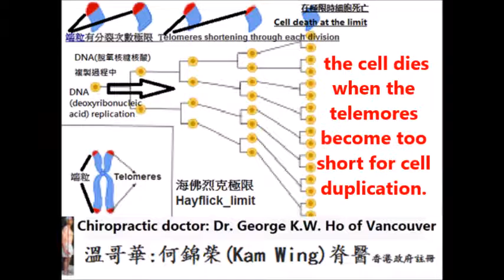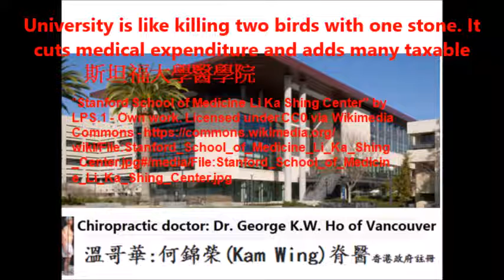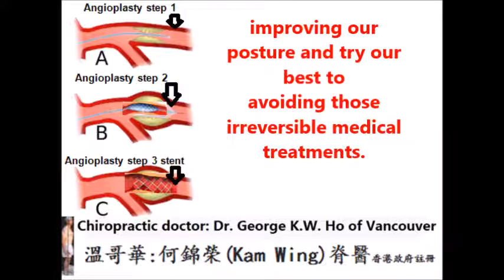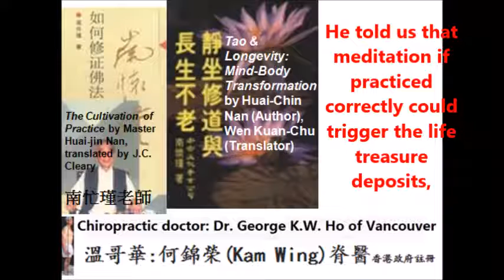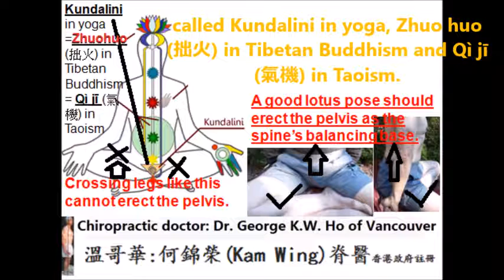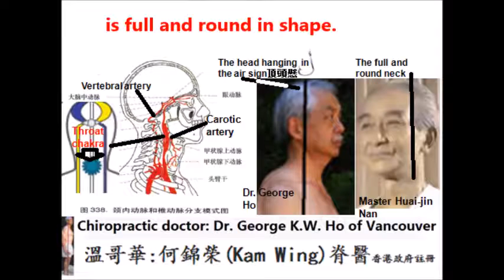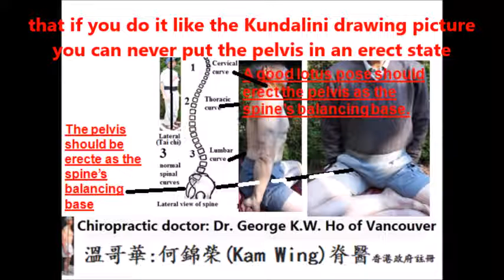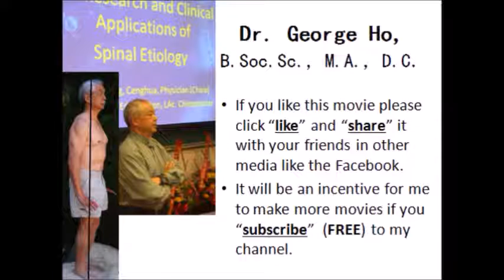Rejuvenation (3) the Stanford University cell rejuvenation medical breakthrough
Rejuvenation 3
by Dr. George Ho
the Stanford University cell
rejuvenation medical breakthrough and its significance
Since 1960 scientists have regarded the Hayflick limit as the life span of cells. The average number of possible cell division is 50 -70. Because ach division shortens the DNA telomeres the cell dies when the telemores become too short for cell duplication.
In Jan., 2015 a breakthrough of this limit was announced by a Stanford University School of Medicine scientist, Helen Blau, who has discovered a new way to quickly and effectively improve the length of the human cell telomeres, rejuvenating the cell, which will not die. This means that diseases caused by cell aging such as heart diseases, caused by blood vessel aging, and osteoporosis, caused by the aging of osteoblasts can be cured.
Right now this rejuvenation procedure is only successfully at the cellular level in the laboratory.However its application in humans will not be too far off because the medical costs of health care for the elderly will be astronomical if you look at the statistics.
Any medical breakthrough like the aforementioned one by Stanford University is like killing two birds with one stone. It cuts medical expenditure and adds many taxable working years to the people. Private pharmaceutical companies and public government health agencies will speed up the development of this kind of treatments.
When cells do not age other problems will arise. The new procedure can cure osteoporosis, but healthy bones do not automatically eliminate arthritis and improve posture. Our modern lifestyle makes people fat. The over dependence on gadgets distorts our posture because we sit too much and stoop too often. Moreover some medical procedures are irreversible. The treatment of myocardial infarction with angioplasty is one good example. The stent implant used in angioplasty can never be taken out. Continuous servicing of the implant with medications is needed to make it trouble-free. Therefore before the procedure of cell rejuvenation becomes a reality we must prepare our bodies by losing weight, improving our posture and try our best to avoiding those irreversible medical treatments.
My friend, Dr. Shu-yan Ng ,chiropractor, has shown us a good example of how to avoid an unnecessary angioplasty. He had a 90 second angina due to a coronary arterial spasm ,not blockage. 2 Hong Kong heart specialists recommended angioplasty. Dr. Ng asked a 3rd opinion from an American cardiology researcher, who told him that his coronary arterial spasm could be treated by aspirin instead of angioplasty. After this incident he wrote a book in Chinese"I am not afraid of cholesterol." In that book he has clarified to the general readers a lot of misconceptions about cholesterol and heart treatment procedures.
In 2004 Bill Clinton had a coronary bypass. In 2010, he needed two coronary stents in his heart. He has since become lifestyle conscious and he is managed by Dr. Ornish, who preaches low fat diet  and Dr. Hyman who teaches people how to manage blood sugar wisely.

Quoting many ancient wise sages Zen master, Huai-Chin Nan ,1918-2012, told us another possibility of super health and longevity in his book:Tao & Longevity: Mind-Body Transformation by Huai-Chin Nan . He told us that meditation if practiced correctly could trigger the life treasure deposits, called Kundalini in yoga, Zhuo huo ,拙火, in Tibetan Buddhism and Qì jī 氣機 in Taoism. However Master Nan died in 2012 when he was 94. He had not triggered this life treasure deposits. If he had the kind of cell rejuvenation discovered by Helen Blau of Standford University and lived a few more decades could he achieve the longevity that he preached? It is up to us to continue his experiment. Master Nan left behind many ways to practice meditation correctly. Most of his books have been translated into English. The techniques are all there and it is up to us to practice and to explore and verify the answers ourselves. We are fortunate to have some extra help from Helen Blau of Standford University.
 I am showing 3 main points preached by Master Nan.
The Tai Chi CranioSacral Postural Reflex for better posture and tai chi